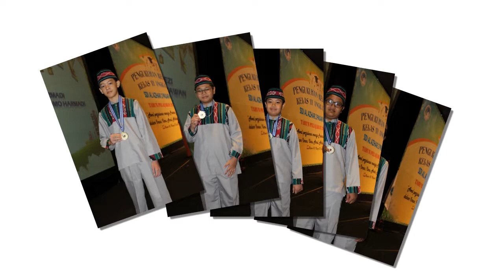Wisuda SD Al Azhar Pasar Minggu Jaksel Angkatan 40